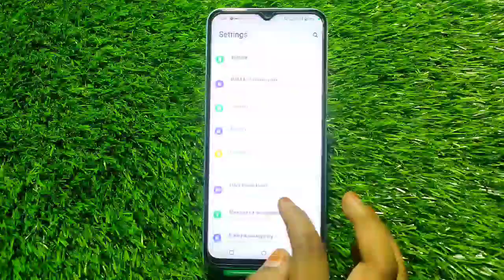Touch Sound Enable In Iqoo 9T, How To Enable Touch Sound In Iqoo 9T,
Touch Sound Enable In Iqoo 9T, How To Enable Touch Sound In Iqoo 9T, Touch Sound Setting Kaise Karen, Iqoo 9T Mein Touch Sound On Kaise Karen,

Touch_Sound Iqoo 9T